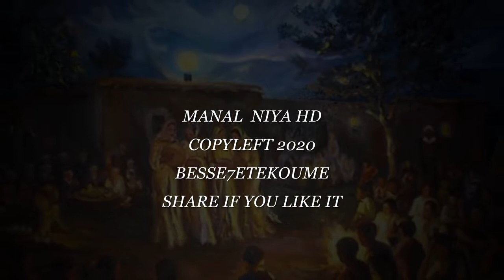MANAL NIYA RAI GNAWA MUSIC HD